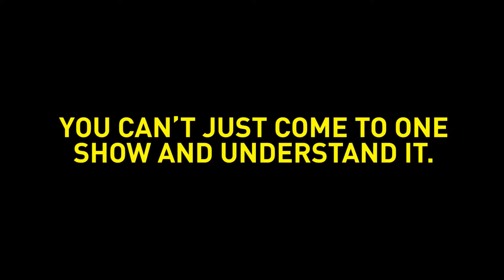ArtsEmerson's 2015/16 Season Teaser!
Our 2015/16 Season will be different. In the midst of a wild array of fresh stories from around the globe, we’ll invite you to be part of something wholly eclectic…and entirely ArtsEmerson. We'll experience diverse cultures, multiple languages and unexpected musical forms; we'll crack open the classics, travel to new lands and even battle space aliens. Together, we'll continue to discover the world on stage and celebrate that being different isn't just okay...it might just be the best thing ever.